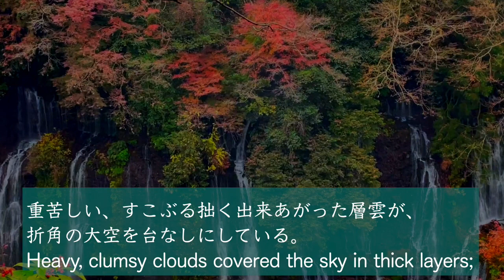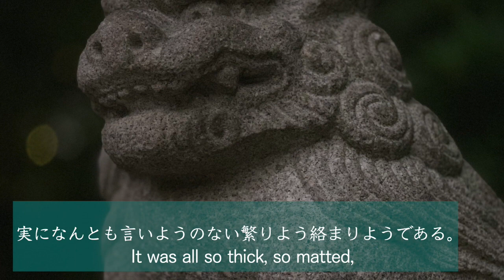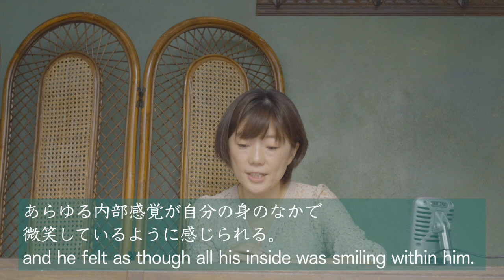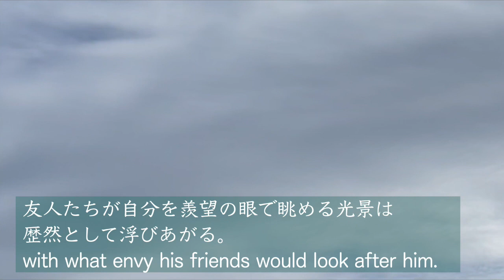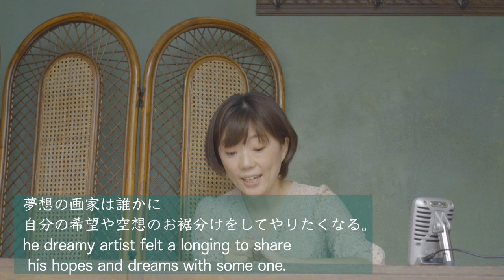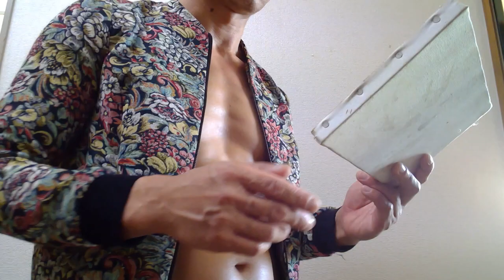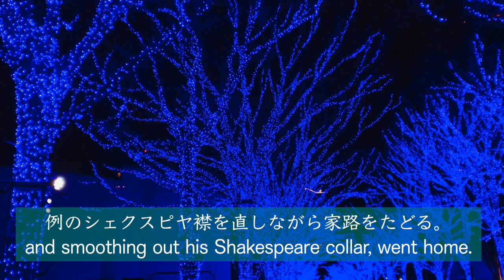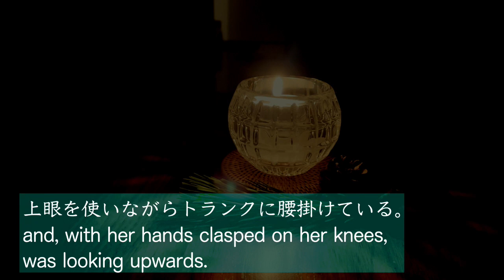【朗読】チェーホフ『天才』Anton Chekhov “Talent” Reading Aloud in Japanease /English Subscripsion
舞台俳優、牧山祐大の俳優実演動画チャンネル。

『天才』
エゴール・サヴィチ　               牧山祐大
カーチャ　　　　　　               寺内亜矢子
後家　　　　　　　　               坂東芙三次
ウクレイキン/
コストイリョーフ                       大道無門優也
語り　　　　　　　　               片岡佐知子

“Talent”
Yegor Savvitch         : Yudai Makiyama
Katya                       : Ayako Terauchi
officer's widow 　     : Fumiji BANDOH
Ukleikin /  Kostyliov  : Yuya Daidomumon
Narration                 : Sachiko Kataoka

ロシアの小説家・戯曲作家、アントン・チェーホフの短編小説を朗読しています。日本語の勉強などにお使いください。
This is a reading video with a Russian novelist, drama writer, a short story of Anton Chekhov. Please use it for Japanese study.

We read a short story "Talent" aloud.
 I am happy if you can enjoy!

 I photographed the image which I used in shore with a view of the world heritage in Shizuoka. Mt. Fuji and Shiraito Falls.

Picture パブリックドメイン
イワン・クラムスコイ　『月明かりの夜』1880年
Ivan Kramskoi  Moonlight Night. 1880.

牧山祐大
獨協大学卒業。卒業後、早稲田大学演劇研究会に入会。一人だけ、いい大人だった。劇団東京オレンジに入団。その後、フリーとなり、カブ）牛乳やで借金を作る。現在、静岡に住み、静岡県舞台芸術センター（ＳＰＡＣ）にお世話になっている。２０２０年、流行りに負けて、Youtuberになる。